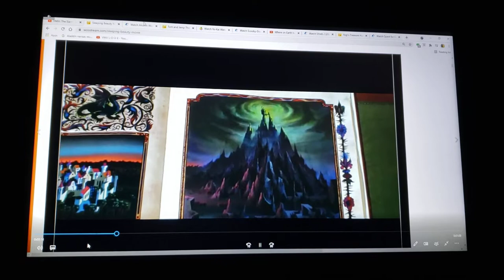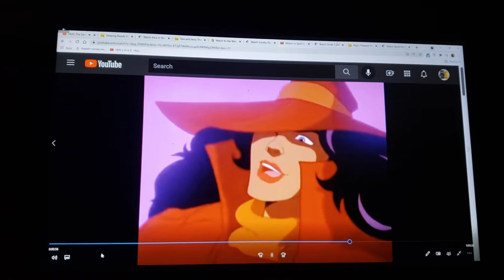HMV The Siamese Cat Song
song the siamese cat song

song sung by Peggy Lee

song from lady and the tramp (1955)

clips/years/companies
tom & jerry: the movie (@1992 Warner bros/Turner)
yo-kai watch: the movie (@2014 olm inc)
Scooby-Doo on zombie island (@1998 hanna-barbera/Warner bros)
where on earth is carmen sandiego? (the tigress; @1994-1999 dic)
shrek 2 (@2004 DreamWorks)
yogi's treasure hunt (yogi and the unicorn; @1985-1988 hanna-barbera)
quest for camelot (@1998 Warner bros)
the sword in the stone (@1963 disney)
klaus (@2019 Sergio pablos animation studios)
a troll in central Park (@1994 20th century fox)
hocus pocus (@1993 disney)
lego star wars: the new yoda chronicles (clash of skywalkers (luke wins); @2013 disney)
sonic the hedgehog (@2020 paramount/Sega)
Scooby-Doo and the reluctant werewolf (@1988 hanna-barbera)
Pete's dragon (@1977 disney)
abominable (@2019 DreamWorks)
the buzz on Maggie (the candidate; @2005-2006 disney)
little brother, big trouble a christmas adventure (@2012 Lionsgate)
minions (@2015 illumination/universal)